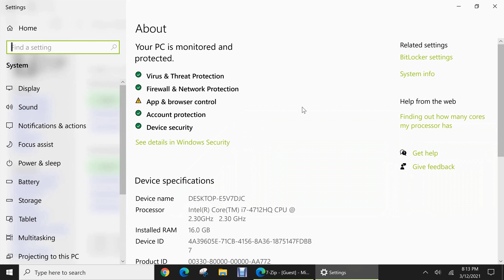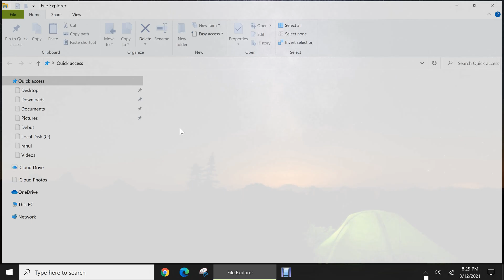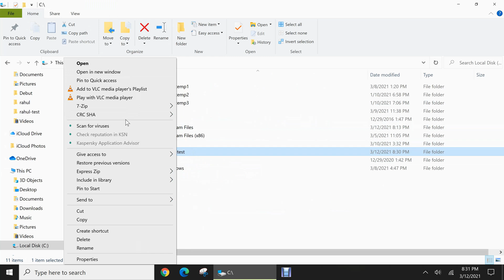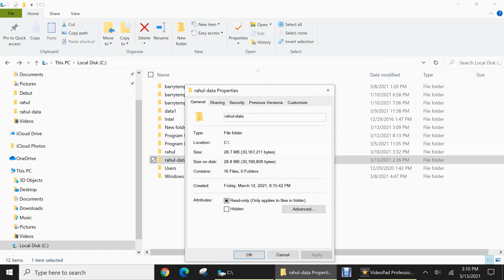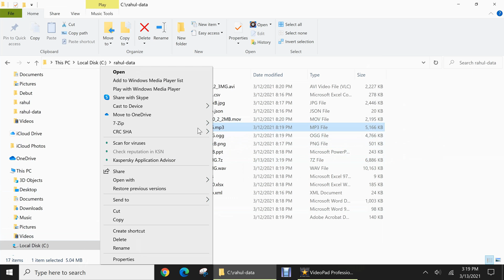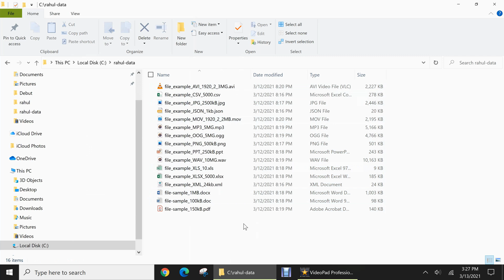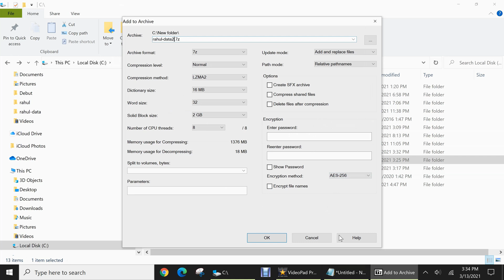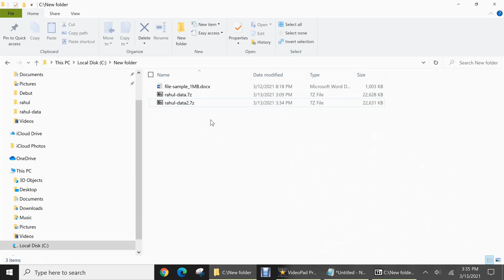Use 7-Zip to compress files/folders and also create encrypted archives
Windows 10 has a built-in file compression tool to compress your files and folders into a single archive file. However, there are better alternatives available.

In this video, I will be showing one superior alternative from a free program called 7-Zip.